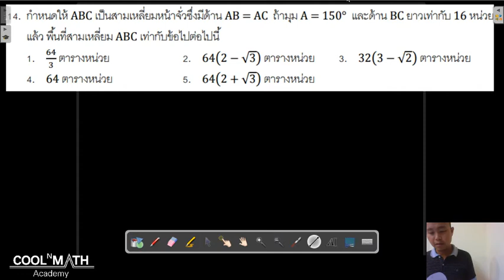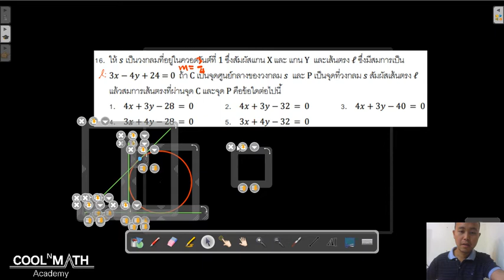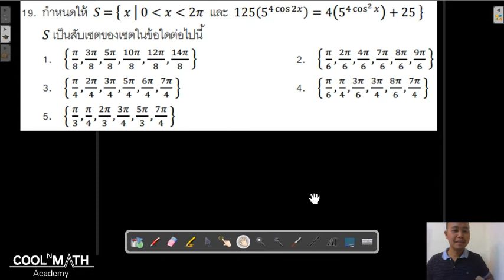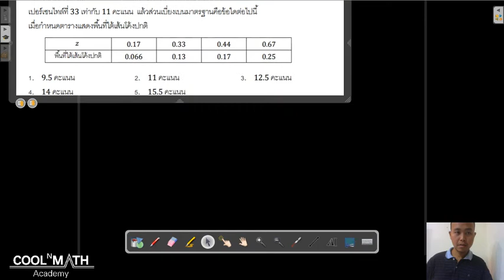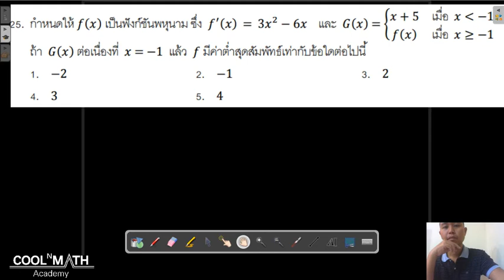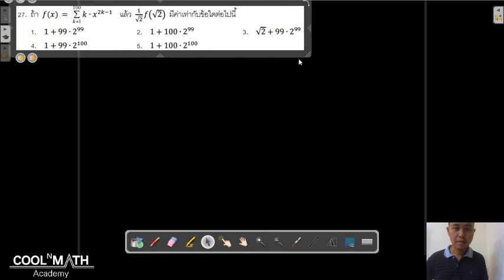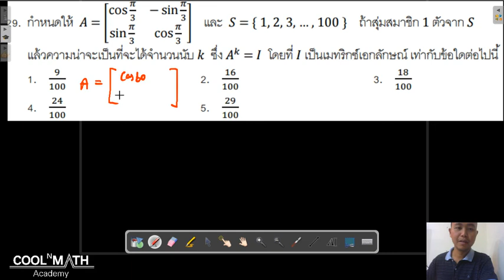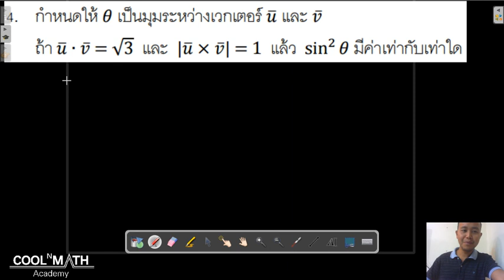วิชาสามัญปี59คณิต1ข้อ14-30 ปี58ข้อ1-5